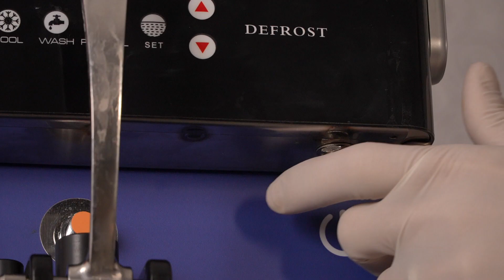LILLIPUT 2.0 - Video 07 - scarico igienizzante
Video Tutorial della Macchina Professionale per gelato e yogurt frozen Lilliput.
Puoi averla anche in comodato con acquisto stagionale/annuale di prodotti.